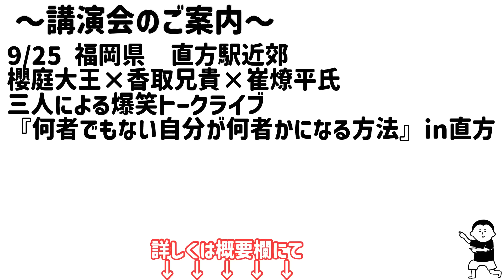ドーンと人生が上がっていく人達。3つの理由/100日マラソン続〜1243日目〜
崔先生×香取兄貴×櫻庭大王 3人による爆笑🤣トークライブ
「何者でもない自分が何者かになる方法」 in 直方

日時　　9月25日（水）
時間　　13時45分〜16時30分
場所　　福岡県直方市（JR直方駅近郊）
＊詳細はお申込み完了された方にお送りいたします

『自分の運勢を読み解く2泊3日講座合宿』

参加者さまへ
大幅な変更がありました。
変更の内容については、メールでお送りしております。
スケジュールをご確認ください。

詳細はこちら↓
（※パスワード必須。参加者さまのみ閲覧いただけます）

【公式】崔の店長日誌。

オープング、エンディング

崔燎平です！

1000日間、毎日動画投稿挑戦中！